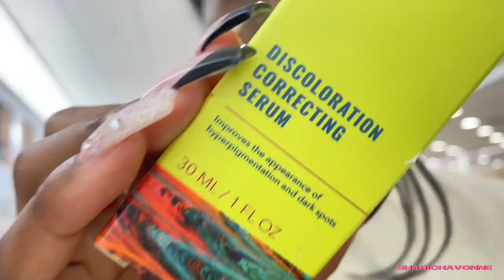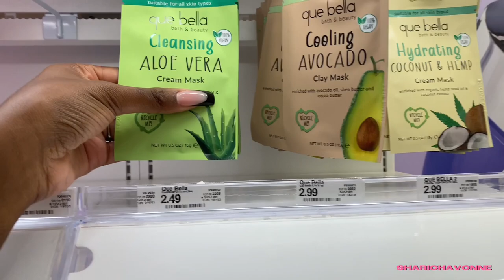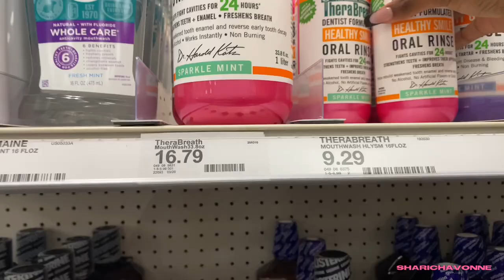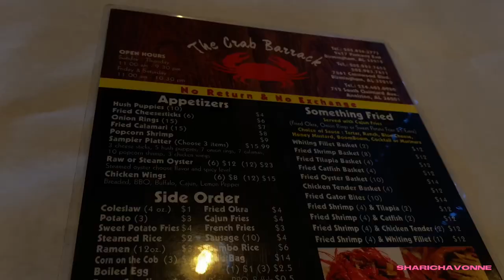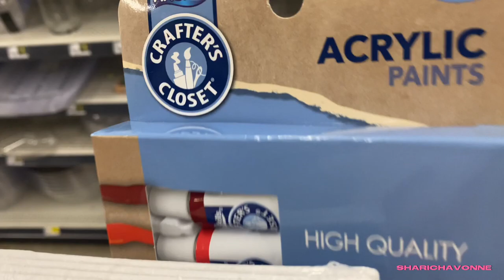VLOG: SPEND THE DAY WITH ME ☆| Ulta, Hygiene Shopping, Food, Painting,Starbucks + more!!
You know I had to come up with a banging video for you guys I hoped you guys enjoyed it. I have a few days left until I graduate🥺, so these videos gonna crazyyyyyy☆. Be sure to like and contact on anything☆.

𝙵𝚊𝚚 ♡︎
𝙱𝙸𝚁𝚃𝙷𝙳𝙰𝚈 𝙰𝚞𝚐𝚞𝚜𝚝 𝟸𝟽
𝙴𝙳𝙸𝚃 Capcut & Phonto